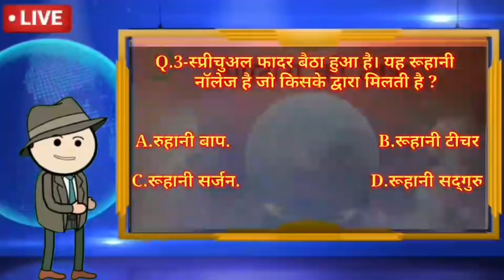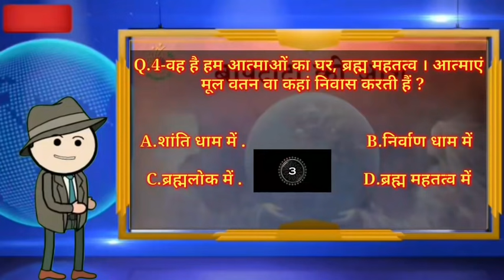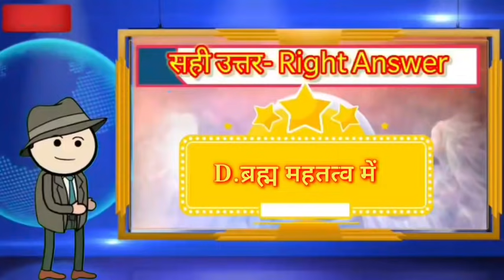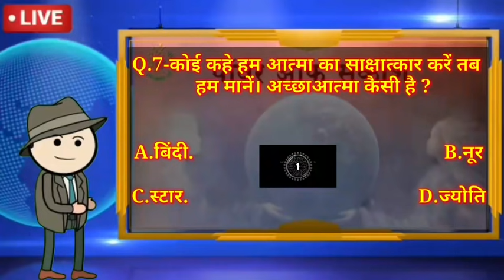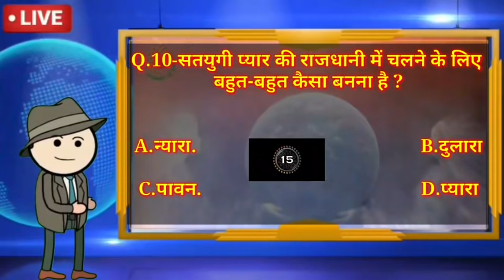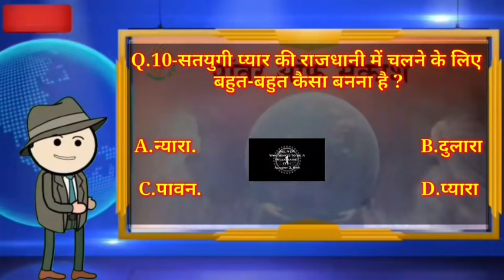LIVE KBP SHOW || 13 Sept 2021 || Power of Sakash